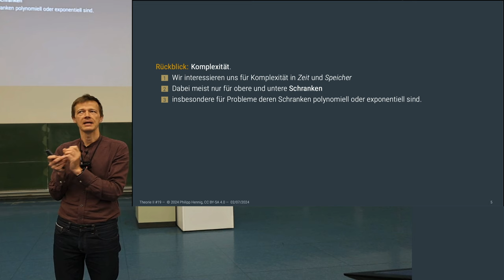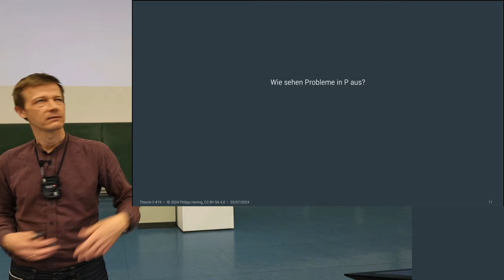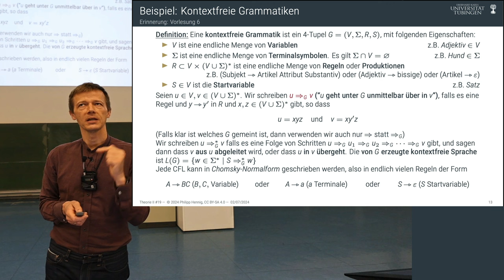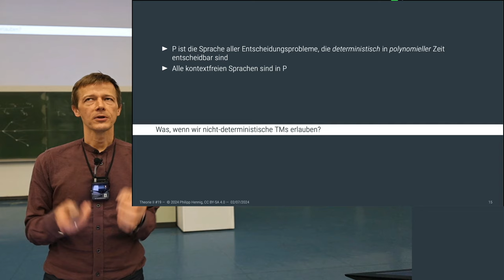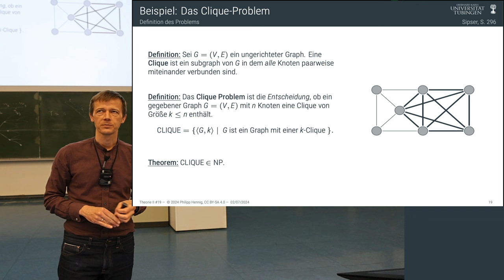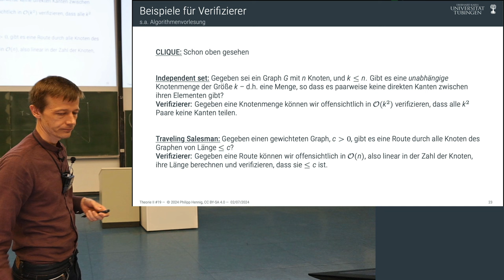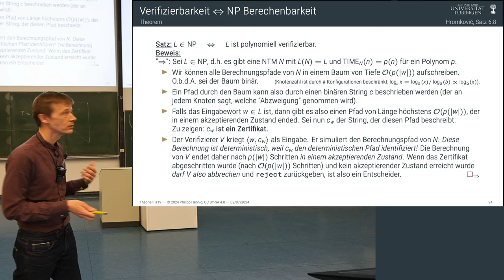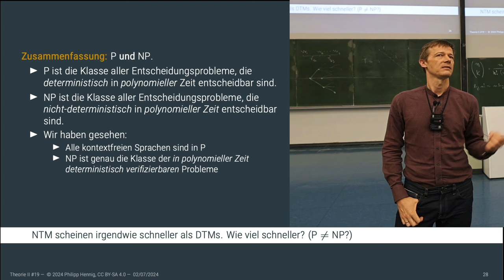Theorie II - 19 - P und NP